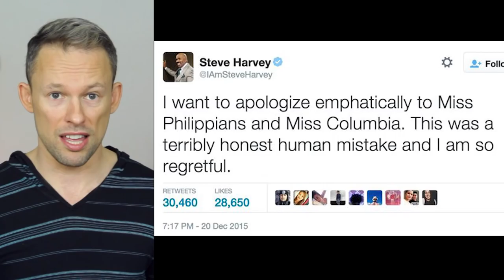The most awkward TV moment of 2015… or ever?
Comedian and television personality Steve Harvey hosted the Miss Universe pageant for likely/hopefully the last time after telling the first runner up she was actually the winner. It’s a pretty monumental mistake and I can only imagine how Miss Colombia and Miss Philippines felt!

See the video of “Steve Harvey Messes Up On Miss Universe 2015! on YouTube or even more of the Miss Universo Anuncio Vencedora Errada Fail on Facebook.

I'm Josh Rimer and this is The Sassy Scoop! On Tuesdays I review a viral video and on Thursdays and share a funny top 10 list.

My hair is cut and coloured by Victoria Yee at Workshop Salon in Vancouver, BC